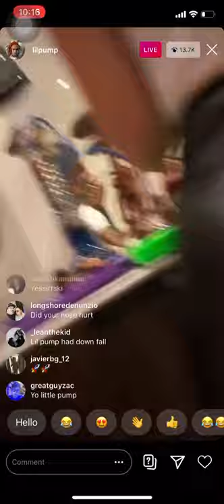Lil Pump previews new song “JETSKI” on ig live!🔥